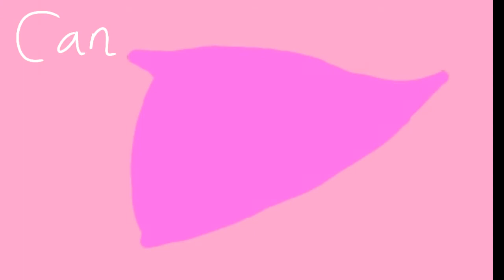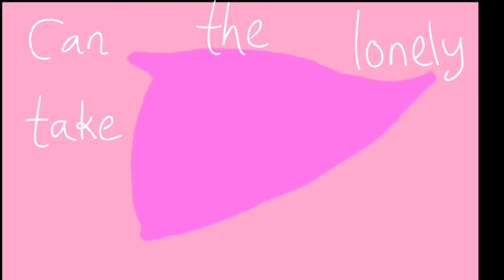Wings of Fire PMV - Anemone "The Lonely"